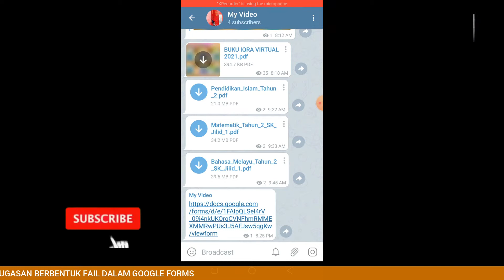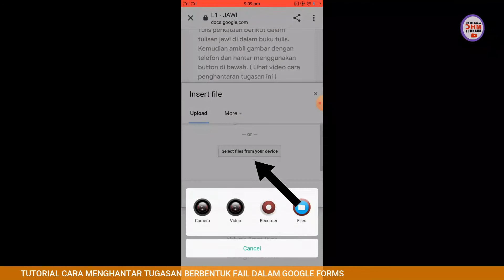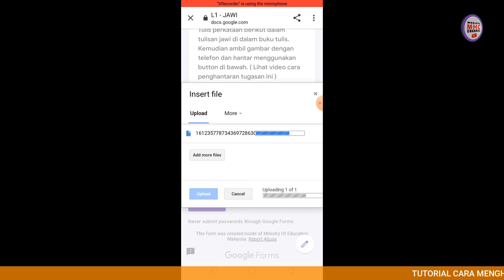CARA MENGHANTAR FAIL TUGASAN MELALUI GOOGLE FORMS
Tutorial cara murid boleh menghantar fail yang ditugaskan oleh guru menggunakan Google Forms yang telah disediakan oleh guru.